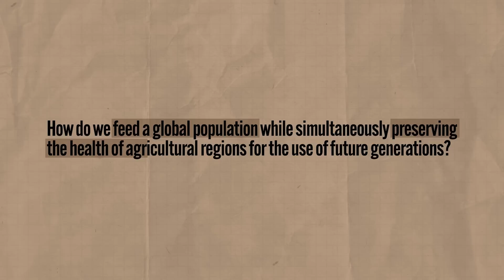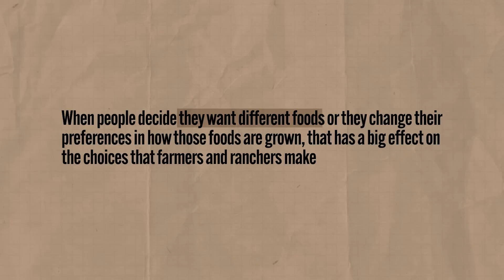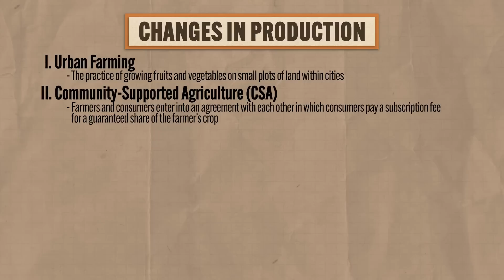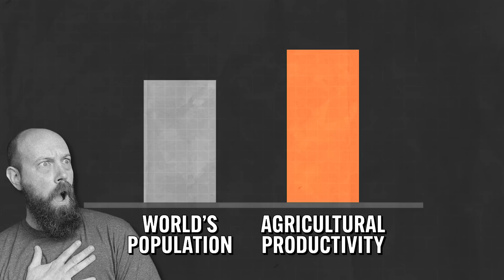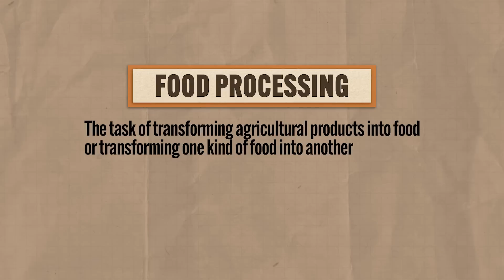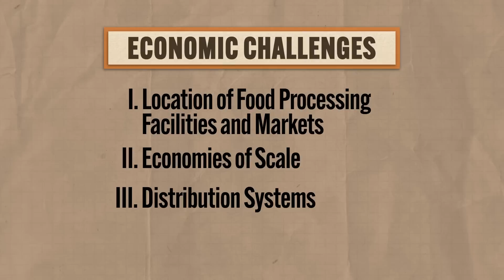All the CHALLENGES of Modern Agriculture [AP Human Geo Review—Unit 5 Topic 11]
In this video Heimler covers everything you need to know about AP Human Geography Unit 5 Topic 11 (5.11) which is all about the mounting challenges facing contemporary agriculture including debates over sustainability, changing patterns of production, and the economic difficulties that attend feeding a global population.